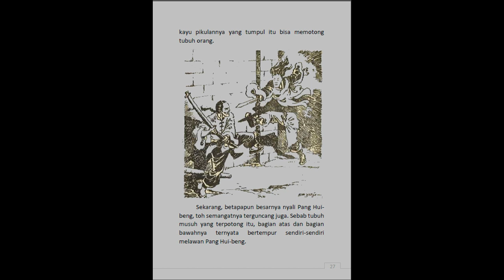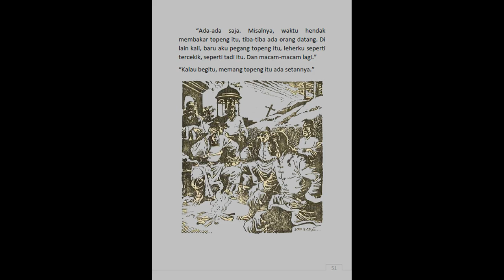Seri Cerita Silat Menaklukkan Kota Sihir Jilid 5